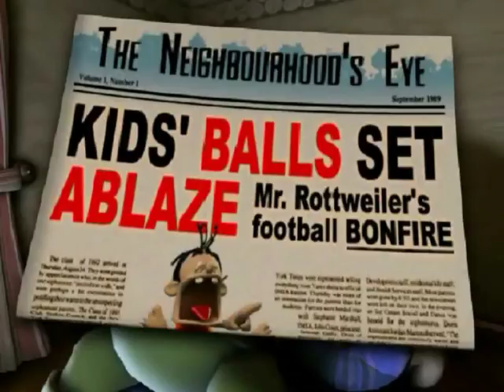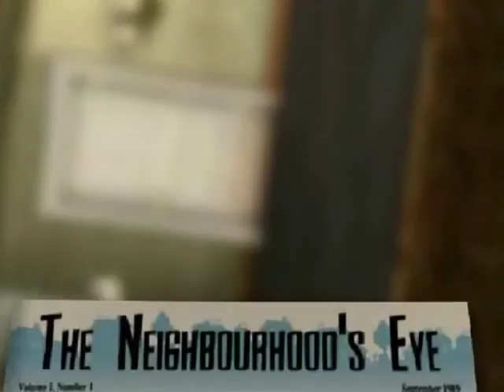Neighbours from Hell Compilation [FINAL]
INTRODUCING THE GAME OF NEIGHBOURHOOD NASTINESS AND COMMUNITY COMMOTION! Living next door to you is a real Neighbour From Hell and it's now time to have your revenge! This compilation includes the original Neighbours From Hell and it's sequel Neighbours from Hell 2: On Vacation.